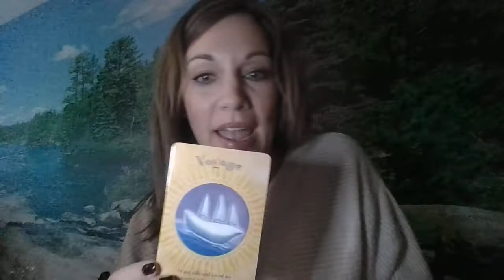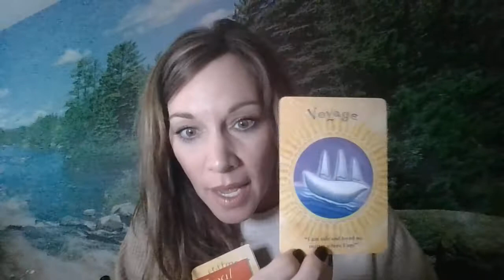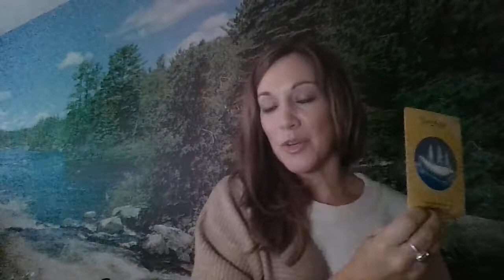Daily Message: Enjoy the People Along your Voyage. All is Meant to Be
What a fun couple days with family and friends it's been.  Such joy along the journey.  What are some of your best moments that mark your heart?

Xo,
Elle